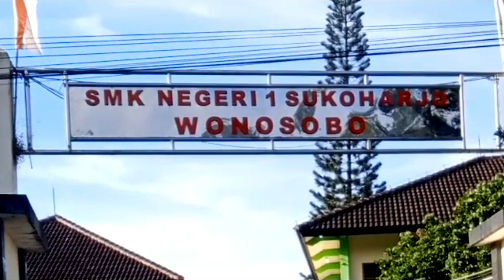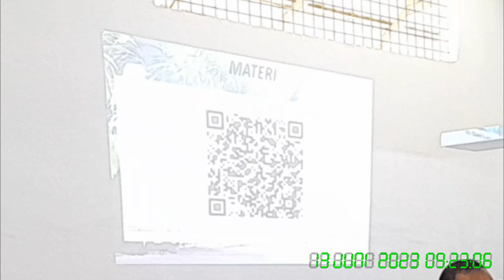Uji Kinerja (UKIN) PPG Daljab K1/G2 Teknik Otomotif (UNIMED) – ANAN HENDRO K, S.Pd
ini adalah Video Uji Kinerja PPG Dalam Jabatan Kategori I Gelombang II Tahun 2022 Oleh ANAN HENDRO KRISTANTO, S.Pd